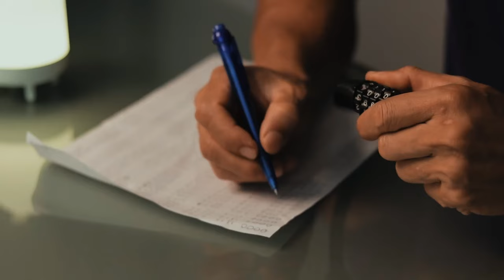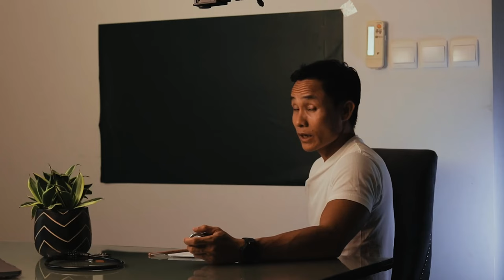How I Cracked 3 Different Type of Combination Padlock [Without Knowing the Code! 🤓]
In this video, I take on the challenge of cracking various combination locks, starting with a bike lock I found at a playground. After trying the slow method of guessing each code, I discovered a much faster and more efficient way to crack it! Watch as I demonstrate the step-by-step techniques you can use to unlock any combination lock. From resetting locks to using tension and clever methods, this guide will help you crack codes like a pro.
Timestamp:
00:36 - How to reset the bicycle padlock
01:30 - How to crack the bicycle padlock
02:50 - How to reset the combination lock
03:40 - How to pick a combination lock with a paper clip or sewing needle
04:40 - How to crack the code a combination padlock with pulling technique
06:04 - How to pick a combination Master padlock
08:33 - Ending with thoughts